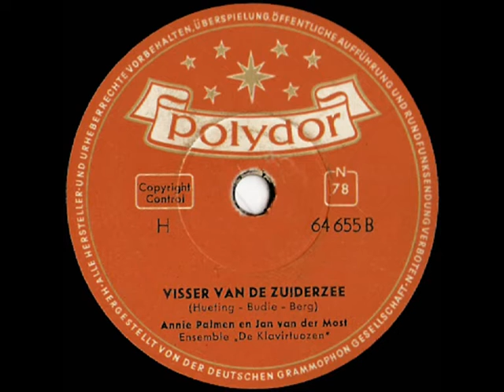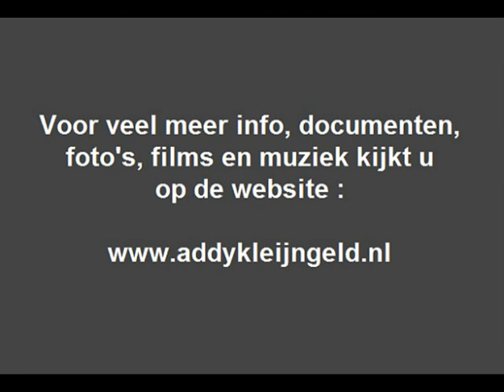Annie Palmen & Jan van der Most - Visser van de Zuiderzee ( 1957 )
Een leuk nummer van Annie Palmen, die dit samen zong met Jan van der Most, getiteld "Visser van de Zuiderzee" uitgegeven op het POLYDOR label in 1957

In die jaren werden er vaak covers gebracht, maar dit is een onvervalst Nederlands produkt, zowel tekst als muziek, we hebben het gedigitaliseerd vanaf een 78-toerenplaat.

Annie Palmen en Jan van der Most werden begeleidt door het ensemble " De Klavirtuozen ", wat onder de bekwame leiding stond van Jo Budie en waarin Addy Kleijngeld als accordeonist meespeelde ! Die hoor je dan ook volop, in die jaren verleende Addy Kleijngeld vaker zijn diensten bij deze firma, en is dan ook op verschillende platen te beluisteren.

Annie en Jan zongen ( als duo ) een aantal platen vol, maar waren ook als solisten te beluisteren .

Tekst en muziek : Bob Hueting / Gert Berg / Jo Budie

Jaar van opname en uitgave : 1957

Label : POLYDOR grammofoonplaten ( 78-toeren )

Plaatnummer : 64 655 B ( zie label )

Begeleiding : " De Klavirtuozen " o.l.v. Jo Budie